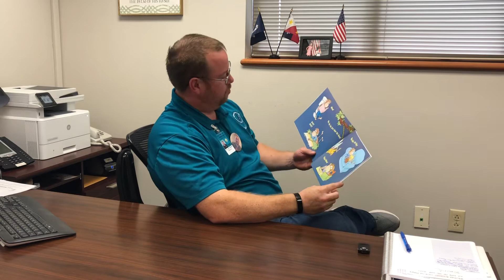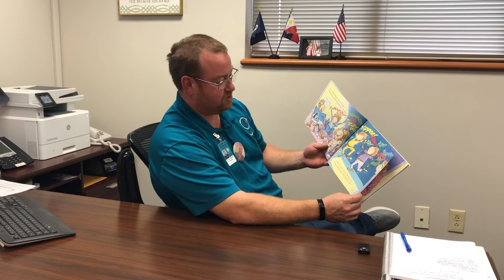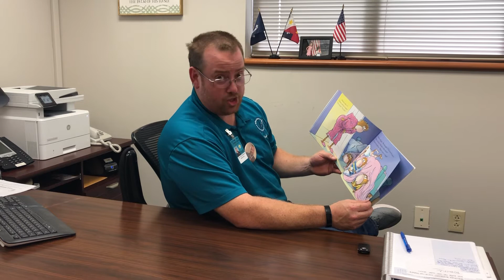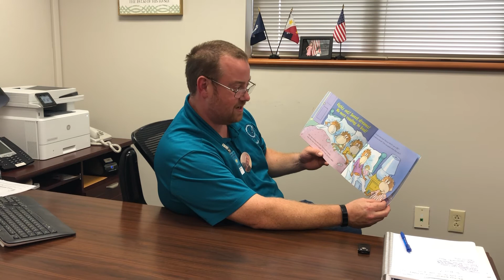Principal Read Aloud with Dr. Downs 9/25/20